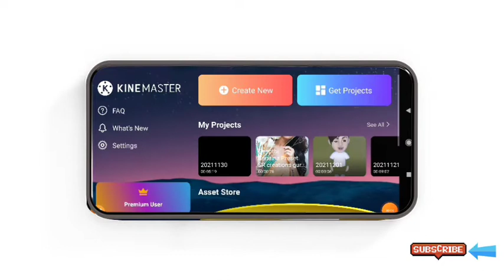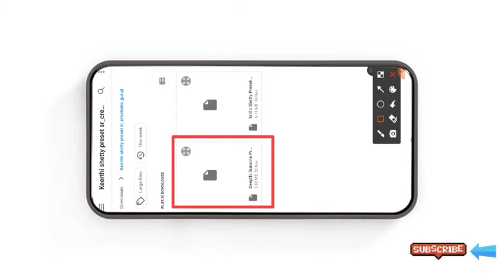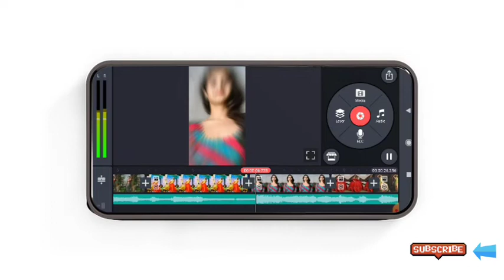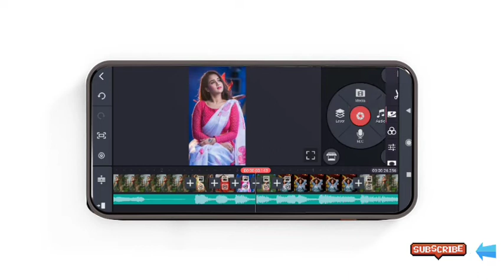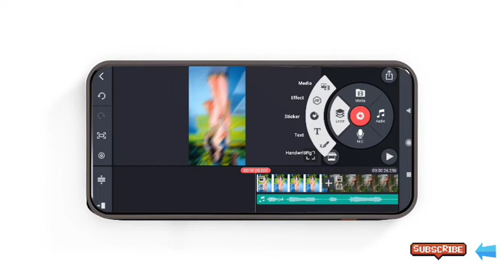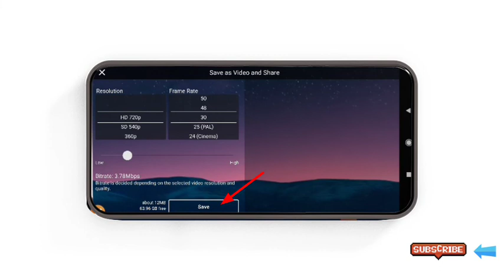Awesome trending BEATSycn🔥, Shake Effect video Editing in Kinemaster // In animation editing. ✨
How to make Awesome trending BEATSycn, Shake Effect video Editing in Kinemaster // In animation editing. ✨

♻️VIDEOS LINKS 🔗

♻️Beat Mark Kinemaster preset Link... 🔗

Photos Link... 🔗